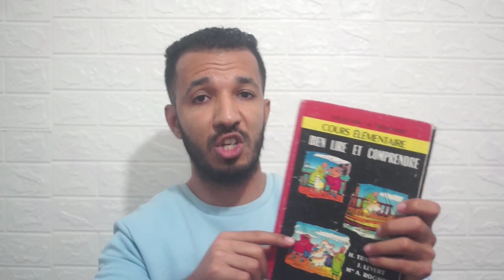شنو نقرا باش نولي مزيان فالفرنسية🇫🇷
سأقدم لكم مصادر تعلم اللغة الفرنسية من الصفر للإحتراف وخطة لتعلم اللغة الفرنسية عن طريق برنامج تعلم اللغة الفرنسية و كيف ابدأ تعلم اللغة الفرنسية من  خلال افضل كورس لتعلم اللغة الفرنسية وأيضا سوف أقوم بشرح تعلم اللغة الفرنسية بالصوت والصورة pdf وإعطاء أسماء افضل البرامج لتعلم الفرنسية و أفضل معهد تعليم اللغة الفرنسية